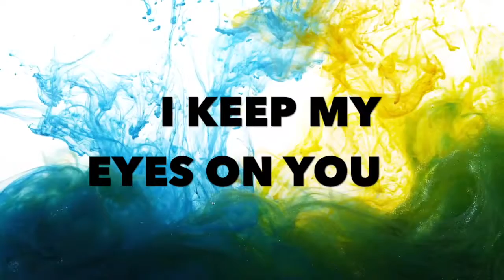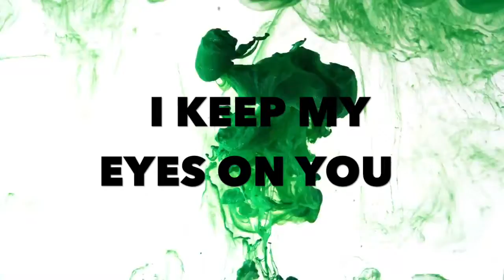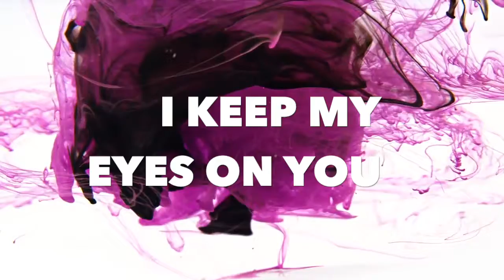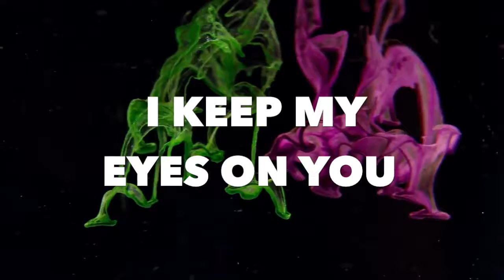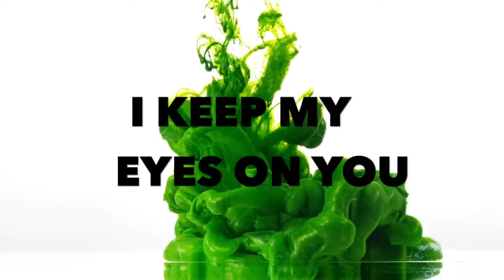Keep My Eyes On You (Lyric Video)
Keep My Eyes On You-Roy Brock